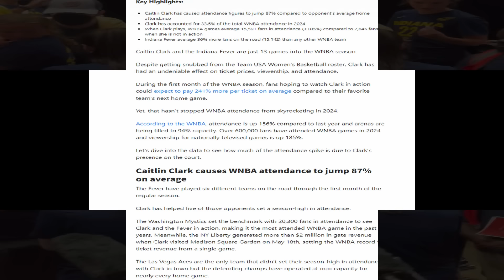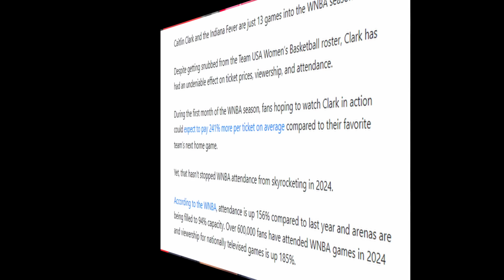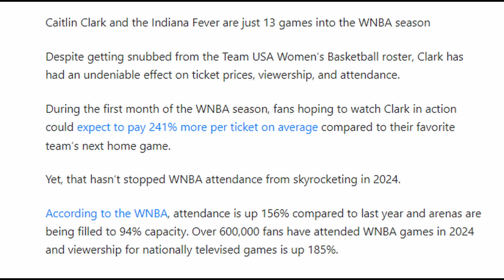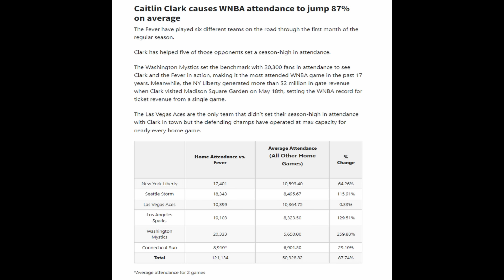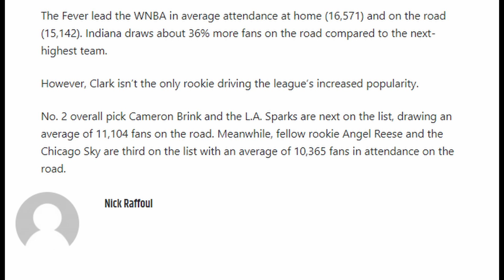🚨Breaking: Caitlin Clark Shatters WNBA Attendance Records - Shocking Details Revealed‼️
Caitlin Clark's Impact on WNBA Attendance is Staggering - New Info Exposed‼️